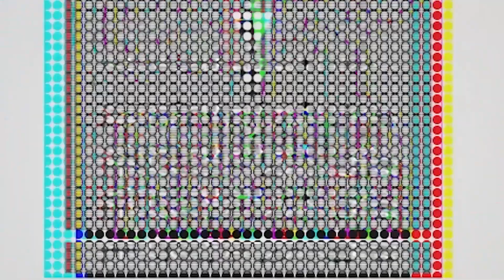DIA DE MALDADE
Sexta-feira é dia de maldade, dia de maldade na corrida.